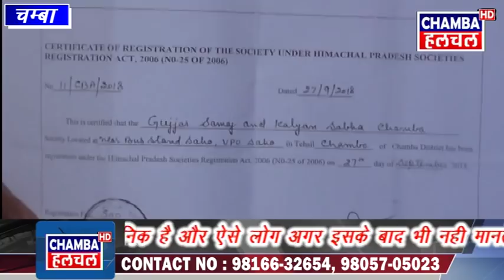गुज्जर समाज कल्याण सभा के नाम पर 15 दिसम्बर को हुए चुनाव असवैधानिक: गुल्जार अहमद19 DEC 2018